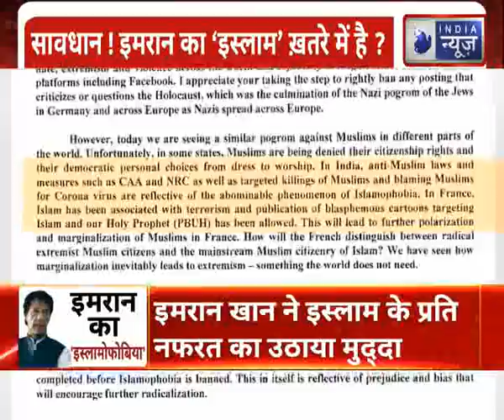Pakistani PM asks Facebook CEO to ban Islamophobic:पाकिस्तान में घिरे इमरान चिलाने लगे इस्लाम-इस्लाम